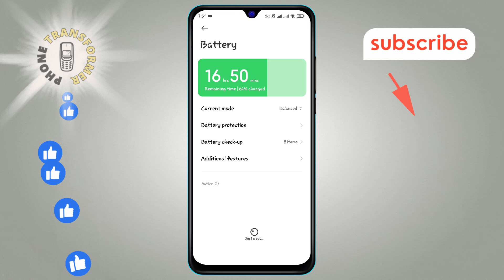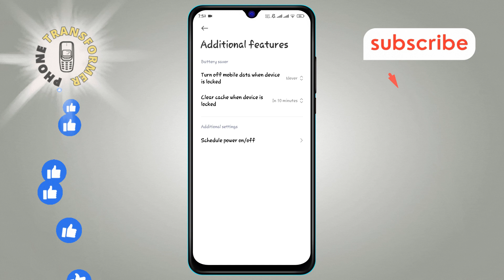How to Enable Clear Cache When Device is Locked on Android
Managing your device’s cache can help improve its performance and free up storage space. This video will guide you through the process of enabling the clear cache feature when your Android device is locked. By doing this, you ensure that unnecessary data is removed without needing to unlock your phone. Follow along to find the step-by-step solution on how to enable clear cache when device is locked on Android.

- Clear cache settings on Android
- Manage storage on locked Android
- Improve Android performance
- Android cache management tips
- Optimize Android device storage